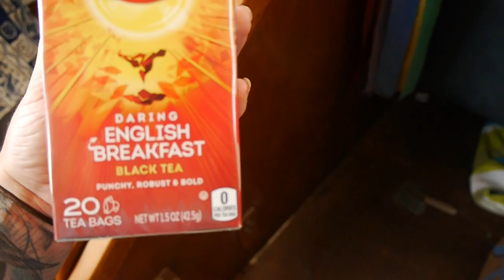The Papageno Diaries: Episode 6 "St Maarten, a Day off and a Cuppa Tea!"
We're feeling good, Papageno Clan! Edouard and I finally arrive in St Maarten, where we start some more repairs for Papageno to prepare for our latest crew member, Laura! We allow ourselves a day off, and actually manage to get our kitchen going! We're finally getting to the point where Papageno is feeling more and more like a home- an English woman HAS to have her cup of tea in the morning now, doesn't she?

Music
The Alphabet Song: Tommy Glass
Wind in the sails and booze in the belly: Kira Lynn Sands
Cape Horn: Tommy Glass